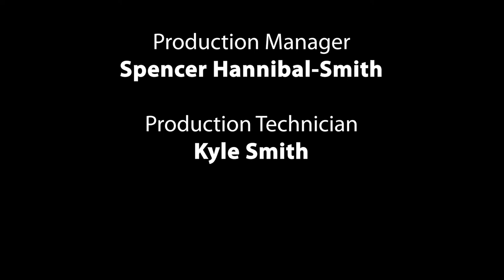Washington State University Big Band - Performing Lone Stars